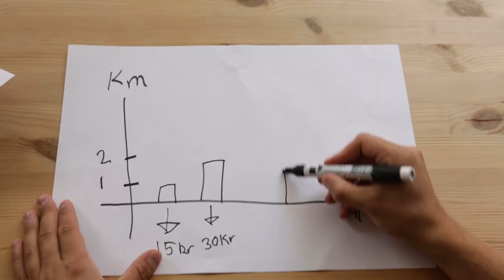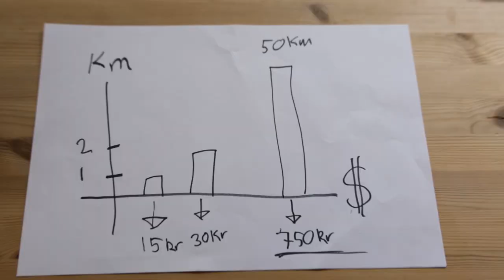SOMMEREVENTYR - FOR GRIM TIL TOUREN!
Så er det tid til endnu et udlandseventyr! På fredag cykler jeg fra Aarhus mod Schweiz, og jeg glæder mig helt vildt til at tage jer med på den her vilde tur. Det er uden tvivl det hårdeste eventyr, jeg har kastet mig selv ud i. Men det bliver så fedt. Jeg skal på rejse ned gennem Europa ved egen hjælp, jeg skal møde en lang række nye mennesker, fotografere dem og lave podcasts undervejs. Og I skal med, my internet family!

Hvis du gerne vil støtte mit projekt kan du gå ind på

SWIPP: 52876034!

Mobilepay: 30660162